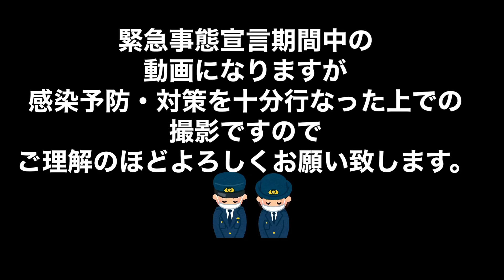取締の呼吸・壱ノ型！隠れる速度取締りを閃いた！まじか！移動式オービス対策不可⁉︎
新宿御苑トンネルに
設置の可搬式オービス(LSM-300)です
レーザー探知機の受信距離検証

そこに置くんかい！予告看板見逃すとやばい！移動式オービスに撮られると思いきや？

移動式オービスの前でも減速無し！それどころか加速⁉️⭕️⭕️キロオーバー確実か！

移動式オービスに気付いて目の前で止まる車現る！ブレーキ踏む車続出！

「投稿型第4弾」わずか一晩で⁉️設置場所を数時間で点々と移動する移動式オービス

移動式オービスの光る速度検証撮影してたら別件で110番通報⁉️その後行方は...

これが❗️正真正銘の移動式オービスの取締り❗️30キロ制限右側から狙っている

レーザーが本気を出す！移動式オービスが真っ赤なフラッシュを焚く‼️(貴重シーンあり)